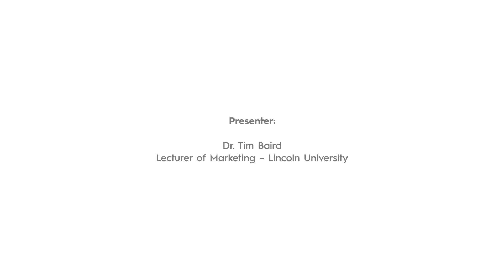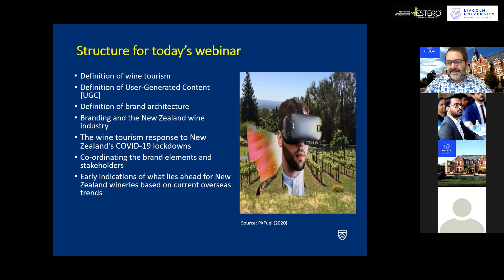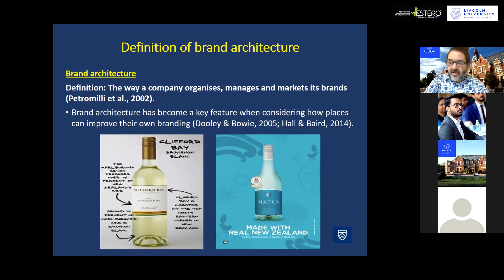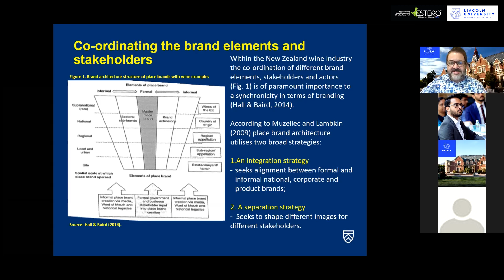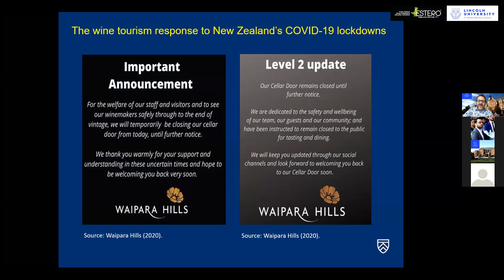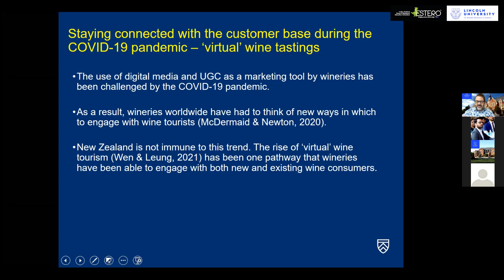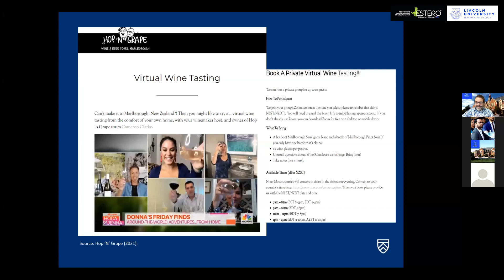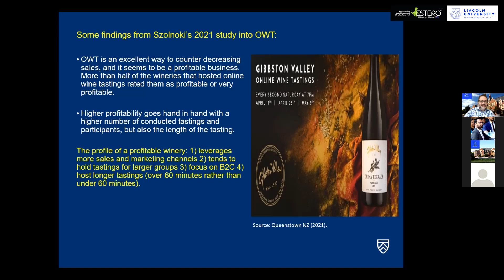New pathways to the cellar door: The importance of User-Generated Content and virtual wine tourism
User-Generated Content [UGC] has provided wineries with a new perspective in terms of marketing their product to wine tourists (Cassar, Caruana & Konietzny, 2020; Szolnoki et al., 2018). Potential visitors are able to view the wine tourism experience through the lens of those who have visited the cellar door in real time. However, the use of digital media and UGC as a marketing tool by wineries has been challenged by the COVID-19 pandemic. As a result wineries worldwide have had to think of new ways in which to engage with wine tourists (McDermaid & Newton, 2020), and New Zealand is not immune to this trend. The rise of ‘virtual’ wine tourism (Wen & Leung, 2021) has been one pathway that wineries have been able to engage with both new and existing wine consumers. This presentation will look at UGC and ‘virtual’ wine tourism and highlight its importance as a way for New Zealand wineries to attract wine tourists, whilst also keeping the international brand recognition of New Zealand wine alive in the international market through the use of digital marketing applications.

Presenter: Dr. Tim Baird, Lecturer of Marketing
Representing University: Lincoln  University, New Zealand (QSWUR 2022 = 372)